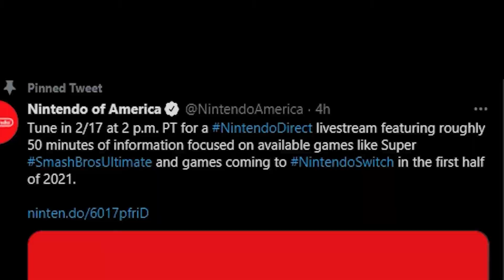The Nintendo Direct that we wait 500 days for